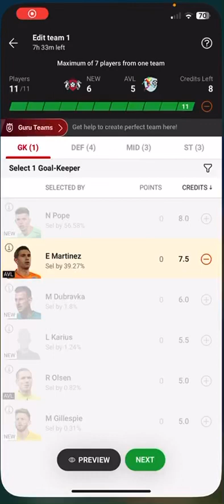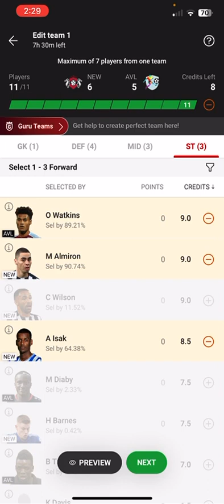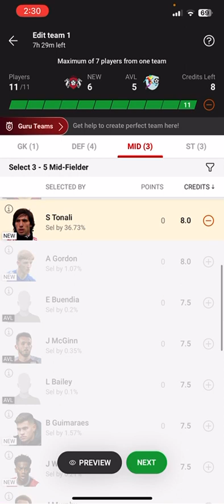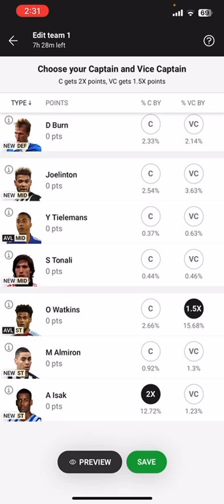NEW v AVL Dream11 Team | newcastleunited vs astonvilla | epl | Big league